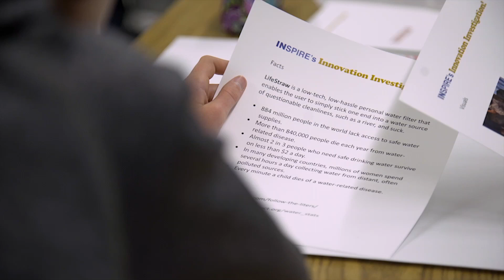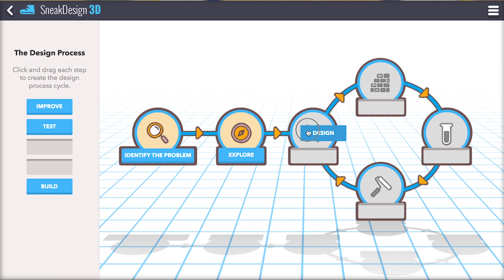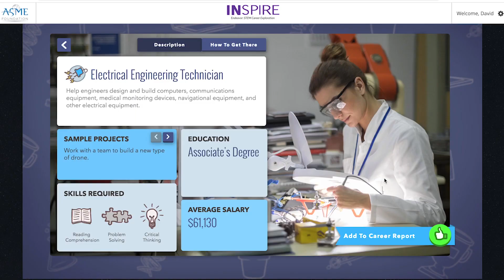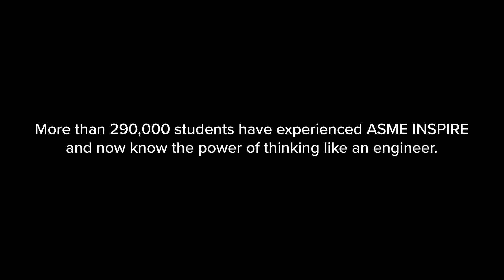ASME INSPIRE | K-12 engineering education/STEM initiative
See the impact of ASME INSPIRE – an in-class K-12 STEM education program –  on students at Joseph B. Cavallaro Middle School in Brooklyn, NY, one of the more than 1,300 schools in all 50 states where INSPIRE is in use, free of charge to schools.

ASME INSPIRE is a K-12 STEM education program that uses videos, animations, and real-world scenarios to introduce students to the potential rewards of an engineering career, emphasizing that it is a meaningful profession that can dramatically contribute to improving quality of life.

This video shows the impact ASME INSPIRE has on students at Joseph B. Cavallaro Middle School in Brooklyn, NY, one of the more than 1,300 schools in all 50 states where INSPIRE is in use, free of charge to schools. Modules focus on topics like 3D printing, big data, the algorithms that power the web, and the latest manufacturing and design technologies.

Teachers give ASME INSPIRE outstanding ratings, valuing both what it brings to students and how easy it is to integrate into their existing curriculum. To date, ASME INSPIRE has engaged nearly 300,000 middle and high school students in the United States, 71% of which are in Title 1 qualified schools.